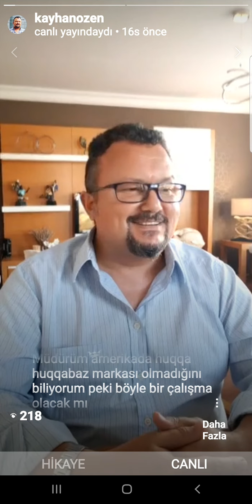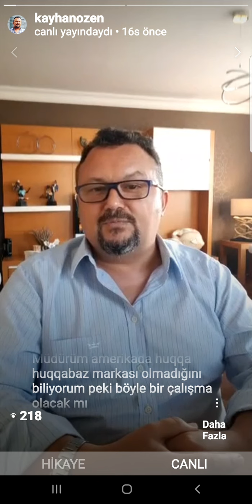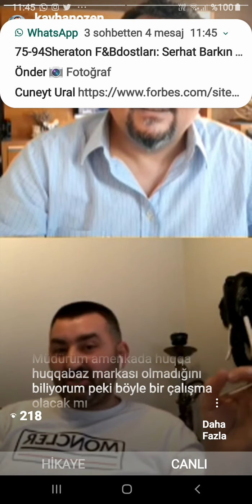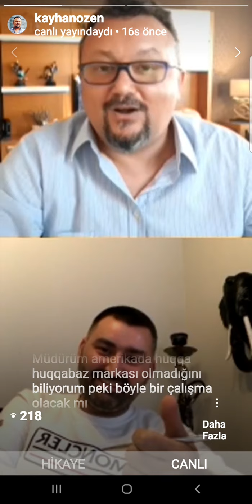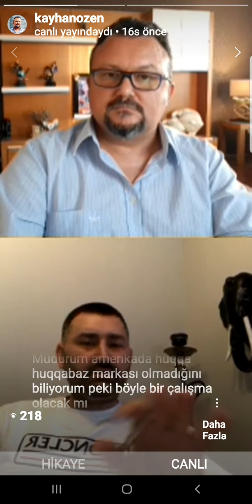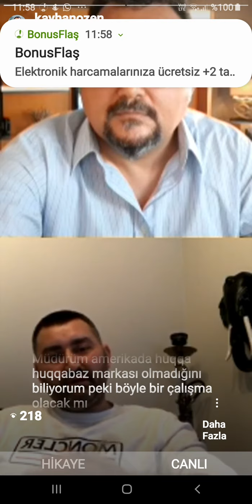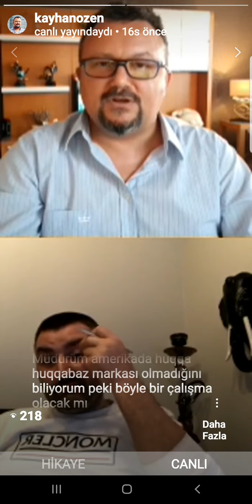"Pandemi sonrası gastronomi" Cüneyt Ural, Kayhan Özen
Kayhan Özen ve Cüneyt Ural